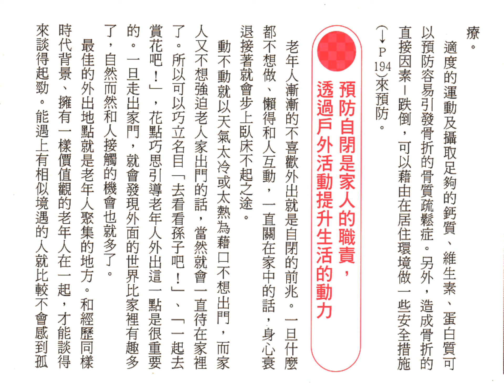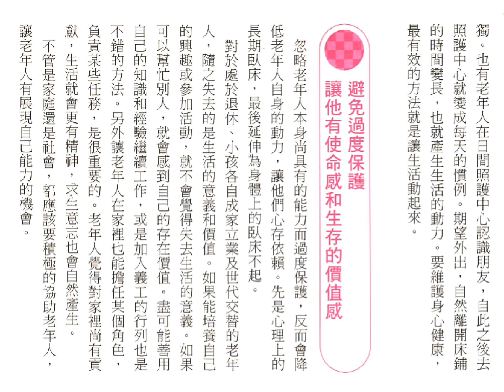老年人护理基本知识 第六节. 如何预防老人长期卧床？